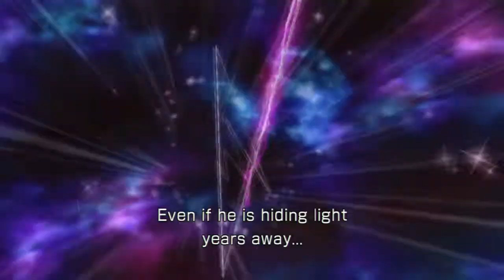Saint Seiya: Sanctuary Battle - Sanctuary Saga - The Palace of Gemini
The Bronze Saints have reached the third palace, the palace of Gemini. Hyoga is quickly defeated and cast into another dimension, leaving Shun alone against this mysterious foe.